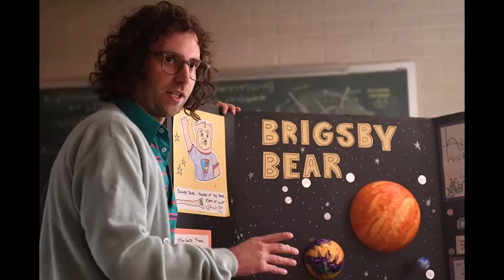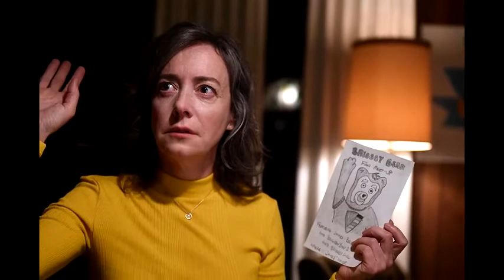Brigsby Bear 2018 review Videologija 016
Шеснаесеттото издание на „Видеологија“ е посветено на „Brigsby Bear“. Доколку ви се допаднa видеото лајкувајте го, споделете го и следете го каналот. Ви благодарам за вниманието.

Лого: Ристо Манасиев
Најавна шпица: Виктор Гаврилоски
Рецензија, говор и монтажа: Златко Ѓелески